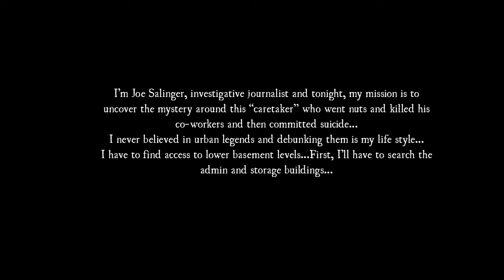Caretaker Walkthrough Part 1 PS4 HD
Caretaker is a immersive first-person horror experience. You are hungry for truth and maybe this 'caretaker' is hungry for something else…

You’re an investigative journalist who is “hungry” for a flashy news story. You heard the news of one caretaker in this industrial facility who has gone insane and killed all of his co-workers. Now, the urban legend is that this “caretaker” has returned to this industrial facility and people has seen this “monster back to life”. You want to uncover this myth. You are hungry for truth and maybe this caretaker is hungry for something else.